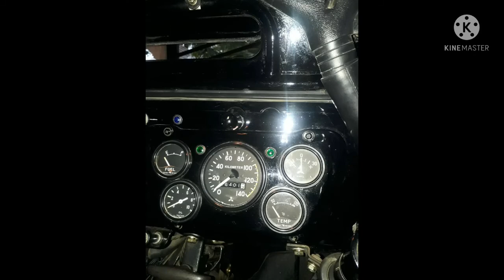Mitsubishi j24 jeep